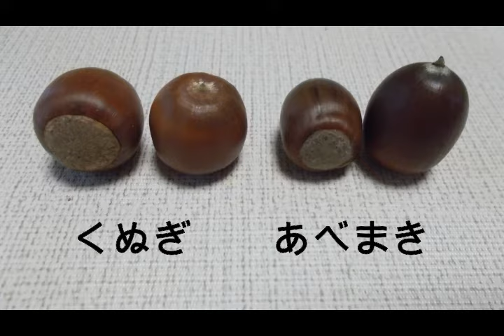kimie gangi 簡単･安全「どんぐりごまのつくりかた」小学校 生活科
材料・用具
どんぐり　ようじ　チェス型押しピン　戸当たりゴム　よーと　サインペン　はさみ
毎年秋になると、どんぐりを拾っていろいろな遊びをします。
丸くて可愛いどんぐりですが、硬くてつるつるして低学年の子どもには扱いにくい材料です。
簡単・安全に作業するためにはちょっとした準備やコツが必要です。
ここでは、私が見聞きした方法をより分かりやすく動画で説明しています。